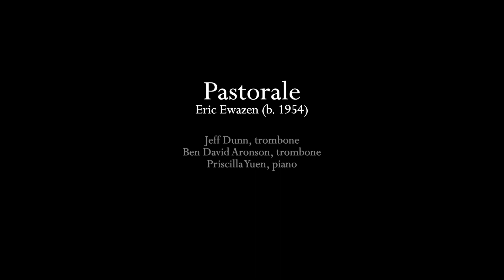Pastorale for Two Trombones and Piano by Eric Ewazen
Jeff Dunn, trombone
Ben David Aronson, trombone
Priscilla Yuen, piano

Recorded June 2021 in Doty Hall, SUNY Geneseo
Recorded and Produced by Ben David Aronson

Premiered at the 2021 Texas Trombone Institute

Recording Rights provided by the Harry Fox Agency